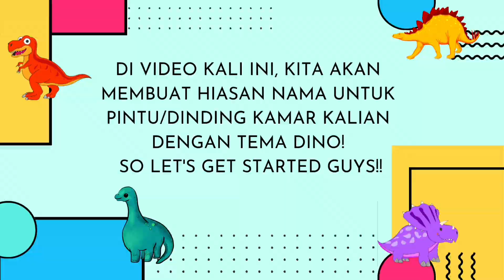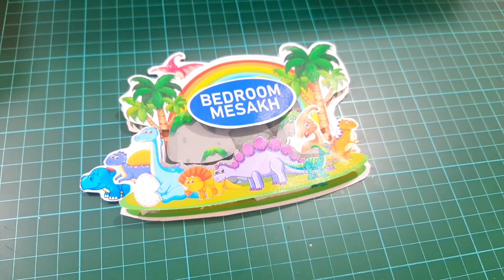Cara Membuat Hiasan untuk Pintu Kamar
DIY PAPAN NAMA DINDING/PAPAN KAMAR| BAHAN KERTAS | UNIK,MUDAH&MURAH

Hello Bestie,
Apa kabar kalian? Aku doakan semua dalam keadaan baik ya. btw, Selamat Hari Raya Idul Fitri gaes! Di video kali ini aku mau membuat papan nama untuk dinding kamar bahan kertas dengan sentuhan pop up 3D. TOLONG TONTON VIDEONYA SAMPAI HABIS YA , JANGAN SKIP.  Biar kalian ga ketinggalan info pentingnya & aku pun jadi lebih semangat untuk membuat video selanjutnya. Happy Watching & Happy Learning

Lakukan yang terbaik sisanya serahkan pada Tuhan(-^^-)

Bahan craft:
1. Silky / glossy paper
2. Double tape
3. Uhu stic
4. Gunting
5. Steroform (ketebalan sesuai selera)